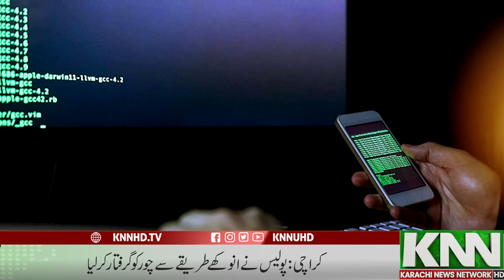KARACHI POLICE ARRESTED THIEF IN A UNIQUE WAY | FEMALE OFFICER SHARAFAT KHAN ARRESTED THIEF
Police in Karachi arrested the accused and the person who bought goods from him using a unique method to catch the thief.

Accused Yaseen had robbed a house in Tipu Sultan area 15 days ago.

With the help of mobile data, a trap was laid around the accused in which he was trapped. To catch the thief, the female police officer befriended the thief over the phone.

Sharafat Khan, a female officer, called the accused Yasin for a meeting. When the accused came for a meeting, the police arrested him.

Valuable items including jewelery and cash worth more than Rs 2 lakh have been recovered from the possession of accused Yasin. Police also arrested a man who was buying goods from the accused

About Us

Karachi News Network -KNN  is a Platform to Provide Quality Video Content from Karachi National International Entertainment Interviews Blogging & Facts.

Prices of Chicken Meat Increase in Ramadan | Chicken Meat | Ramadan

Street Crime In Model Colony|Model Colony | Model Colony Street Crime

How to Bathe a Person who Dies from Corona |Dies From Corona|

Additional IG Karachi Rrecommends martyr status to Police Officers due to Corona | Karachi Police

Pakistan Coast Guard's Successful Operation Balochistan | Pakistan Coast Guard's|2020

Young Children In Sindh Have Become Easy Prey For Stray Dogs|Dog Bites

Sindh Government Allowed Cycling on Karachi Roads | Cycling on Karachi Roads | Karachi Roads

Temperature Rises in Karachi Heatwave in Karachi 2020 Karachi Heatwave

__/LINKS\_